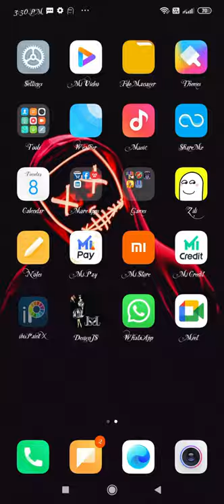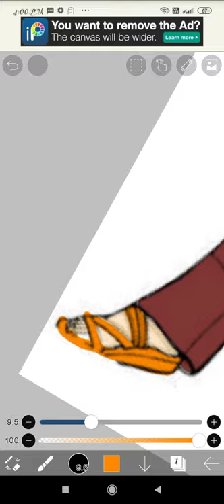Fashion model in Ibis paint x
Hi friends☺,
this is Very simple fashion illustration in Ibis paint.

plsssss support me.
thanks❤